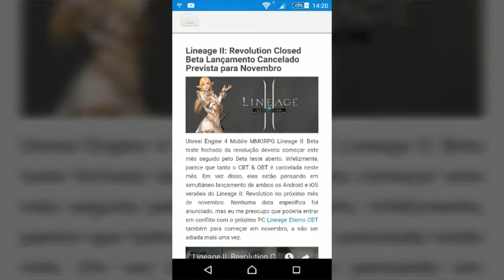Lineage 2 Revolution Closed Beta